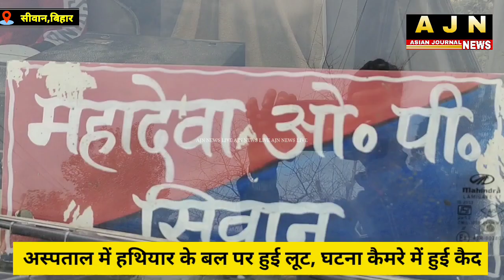SIWAN अस्पताल में LIVE लूट,फिल्मी स्टाइल में हुई लूट,देखिए कैसे अपराधियों ने किया...